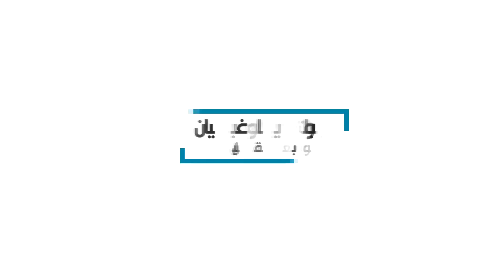من هي بولا يعقوبيان بوليت ياغوبيان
بولا يعقوبيان
Paula Yacoubian
بوليت سيراكان ياغوبيان
Liban
lb
Election Law 2018 - Lebanese Forces